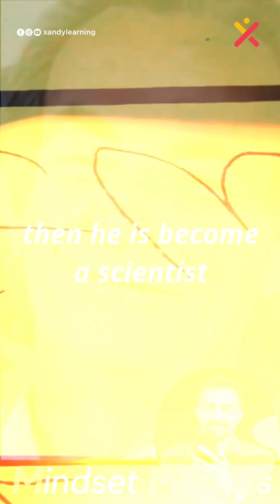Mindset matters! Inspirational words by Richard Feynman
📌Target JEE 2027 Scholarship cum screening test

XandY Learning, in association with Universal Institute, Kottakkal, introduces Kerala's First Exclusive JEE Program for the 2025-27 academic Year. This meticulously curated JEE coaching, led by IITians, is designed for those who aspire to join India's top engineering institutes and are willing to put in the hard work.

Students completing their 10th grade in 2025 can enroll immediately after their board exams. As pioneers in science and math foundation courses for high school students, XandY Learning is committed to delivering high-quality classes and support for IIT aspirants. With over two decades of experience, Universal Kottakkal, one of Kerala's leading coaching institutes, brings reliability and finesse to help you achieve your IIT dream.

To join our two year Target JEE 2027 program, contact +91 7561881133